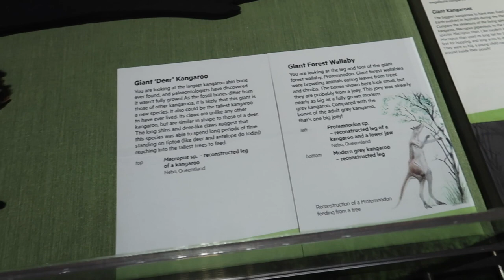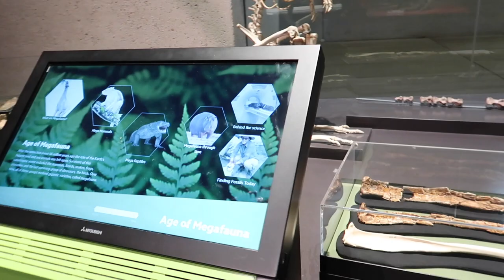A DATE ON OUR WEDDING ANNIVERSARY | FILIPINA WIFE IN AUSTRALIA | Filipina Australian Couple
Filipina wife and her Australian husband are celebrating their wedding anniversary. They decided to go first to the Gallery of Modern Art and shared their touring experiences. As they have one hour left before the dinner, they visited the Queensland Art Gallery and the Queensland Museum and viewed different paintings and preserved animals including big skeletons of a dinosaur . Then they visited again the Paragon Seafood Restaurant for their dinner date.